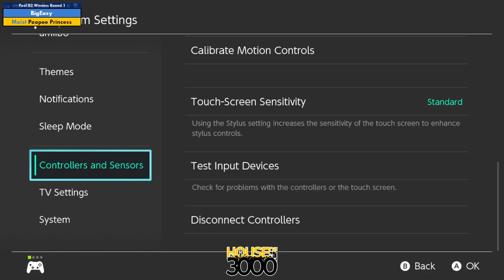Xeno337 Pool B2 Winners Round 1 BigEasy vs Poopee Princess